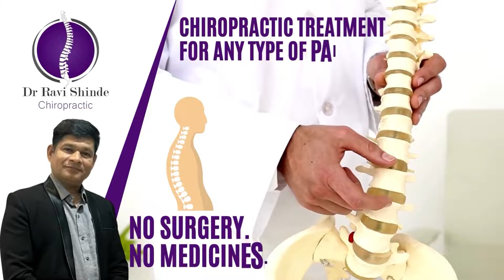Actor Pritam Singh got instant Neckpain reliefafter chiropractic treatment By Dr Ravi shindhe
back pain treatment tamil
back pain treatment in india
back pain treatment in telugu
back pain treatment hot
back pain treatment malayalam
back pain treatment in hindi
back pain treatment in kannada
rajneesh kant back pain treatment
lower back pain treatment
lower back pain treatment in hindi
lower back pain treatment at home
lower back pain treatment doctor
lower back pain treatment tamil
lower back pain treatment physiotherapy
lower back pain treatment chiropractic
spine lower back pain treatment
chiropractic adjustment
chiropractic treatment
chiropractic asmr
chiropractic treatment in india
chiropractic medicine
chiropractic india
chiropractic adjustment asmr
chiropractic treatment hot
chiropractic adjustment crack compilation
chiropractic massage
Neck pain
neck pain relief exercise
neck pain relief exercise in hindi
neck pain treatment
neck pain relief massage
chiropractor exercise for lower
back pain
chiropractor cracking compilation
chiropractor gone wrong
chiropractor india
chiropractor back adjustment
chiropractic asmr
chiropractor cracking
chiropractor lower back pain
dr. rajneesh kant clinic address
dr. Ravi Shinde art of chiropractic & osteopathic
dr. Ravi Shindehot
dr. Ravi Shinde physiotherapist
dr. Ravi Shinde clinic
dr. Ravi Shinde clinic address in kolkata
dr. Ravi Shinde art of chiropractic
dr. Ravi Shinde clinic fees
dr. rRavi Shinde clinic address in patna
dr. rajneesh kant fee
dr. pankaj chaudhary spine chiropractic
dr. pankaj chaudhary
dr. harish grover
dr. harish grover painflame clinic
dr. ravi shinde
dr ravi shinde new video
dr. ravi shinde chiropractic
dr ravi shinde chiropractor pune
dr ravi shinde back pain
dr ravi shinde thane
dr ravi shinde thane west
dr Ravi Shinde
dr. Ravi Shinde patna
dr Ravi Shinde chiropractor frozen shoulder
dr Ravi Shinde hot treatment
dr Ravi Shinde gas treatment
dr Ravi Shinde clinic address
dr Ravi Shinde knee pain
dr Ravi Shinde chest pain
chiropractic treatment
chiropractic adjustment hot
chiropractic adjustment
chiropractic treatment for migraine headache
chiropractic therapy
chiropractic asmr
chiropractic adjustment
Ravi Shinde chiropractic adjustment
dr Ravi Shinde chiropractic medicine
chiropractic treatment for
migraine headache
chiropractic treatment in
india chiropractic treatment
video viral kaise kare
chiropractic treatment of back pain dr ravishinedhe
chiropractic treatment hot
chiropractic treatment rajneesh
chiropractic treatment in india hot
osteopathic massage hot
osteopathic adjustment
osteopathic treatment
osteopathic manipulation
osteopathic manipulative therapy
osteopathic doctor
osteopathic treatment for lower
osteopathic treatment india
osteopathic treatment for knee pain
chiropractor cracking compilation
chiropractor india
chiropractor gone wrone
chiropractor back adjustment
chiropractic asmr
chiropractor cracking

Tags 👍